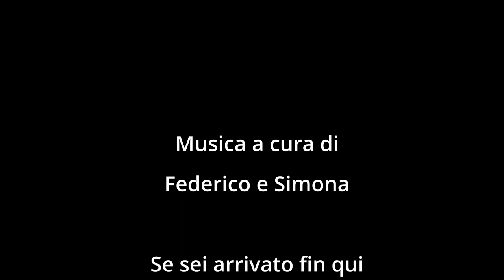tra CITTA' ed ABBAZIE - FATB-DAY20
ABBIGLIAMENTO
Guscio impermeabile

Music credit
The Circus by Agnese Valmaggia